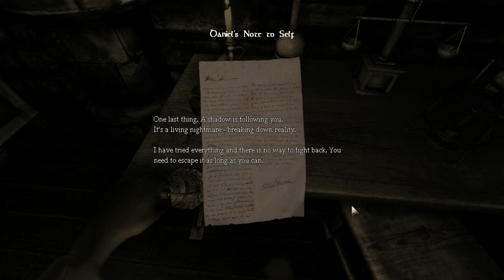Let's play:Amnesia TDD Part 1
This is the first HD vid on the channel, depending on reception and time consumption this could change while being played